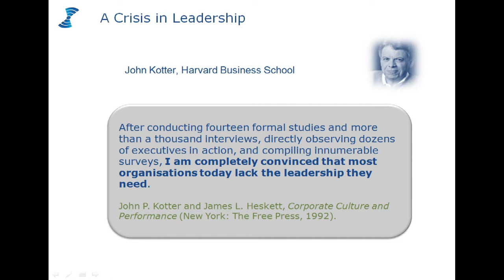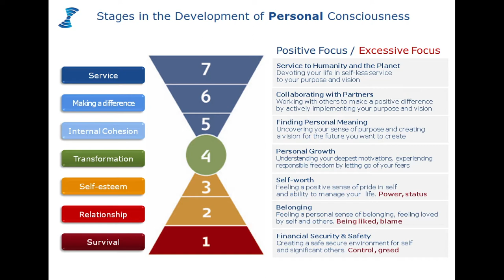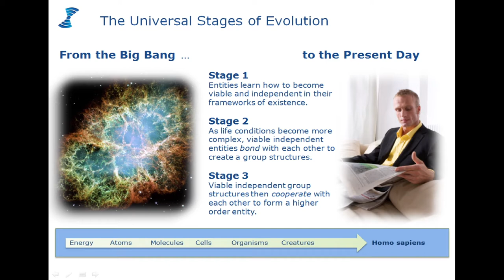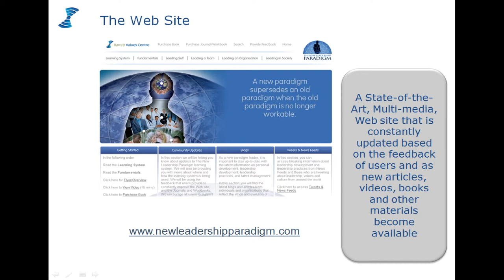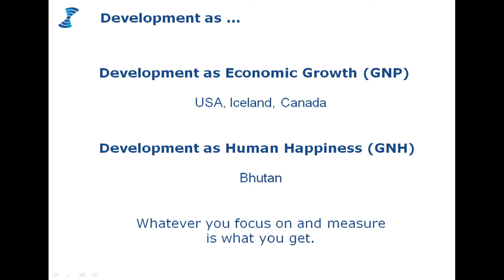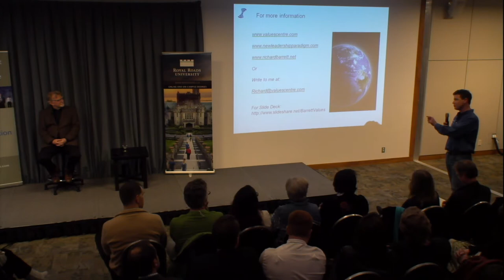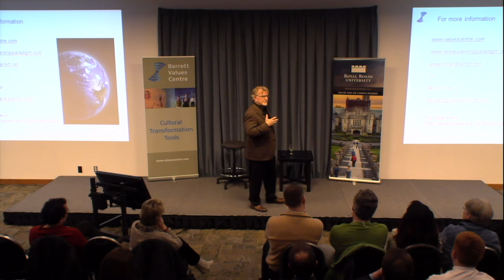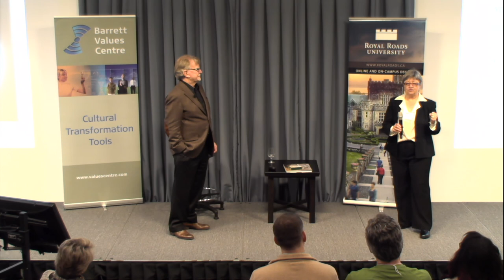Richard Barrett at Royal Roads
Institute for Values Based Leadership at Royal Roads presents Richard Barrett.